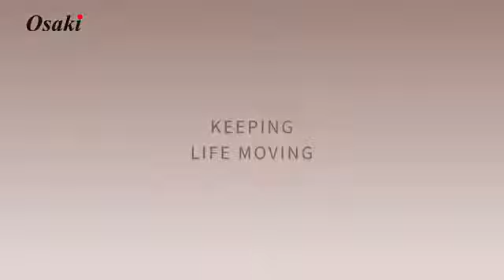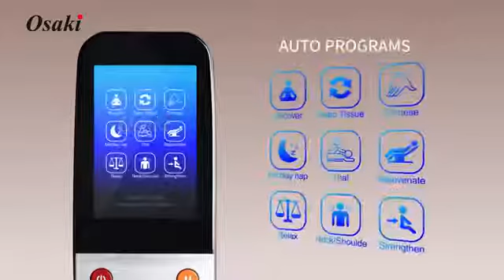Osaki OS-3D Otamic LE Massage Chair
🌟 Elevate Your Wellness with the Osaki OS-3D Otamic LE Massage Chair 🌟

Osaki OS-3D Otamic LE is a 3D-adjustable massage chair with a 53-inch SL-track rolling system. Unlike other 3D Massage chairs, the Otamic LE is exclusively engineered with the latest massage chair features including Japanese Brushless Motors, which make it one of the smoothest, quietest, and most reliable massage experiences available.

Elevate your well-being with the Osaki OS-3D Otamic LE Massage Chair. Redefine relaxation and embark on a journey to a more rejuvenated you, all from the comfort of your home.

The Modernback is an authorized dealer of Osaki Massage Chairs. We offer 0% Financing Options , Tax-Free Shopping*, and Free Standard Shipping Nationwide.

* No sales tax for Non-FL residents.  FL residents may qualify for tax exemption.